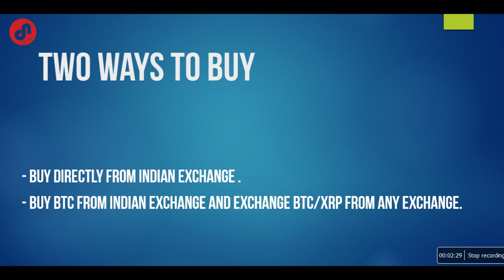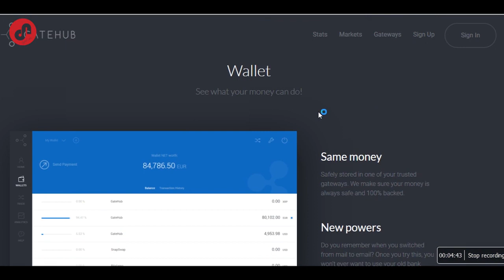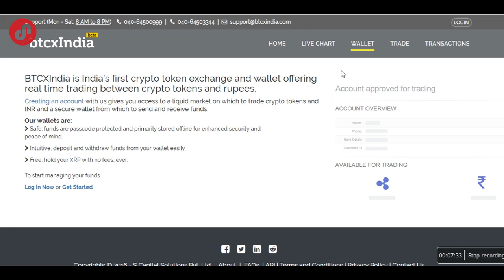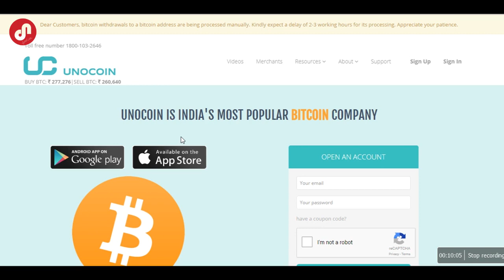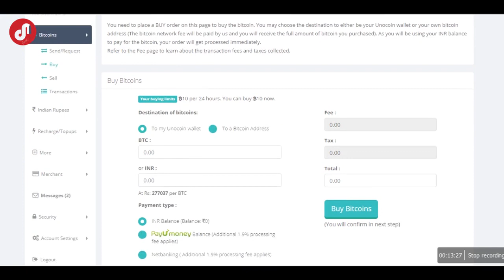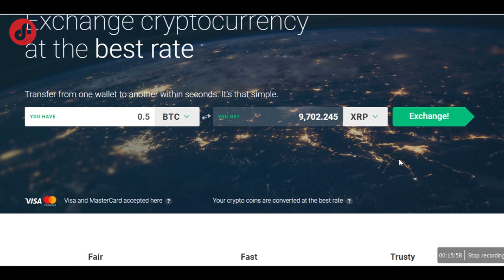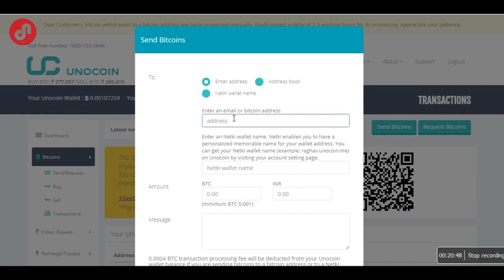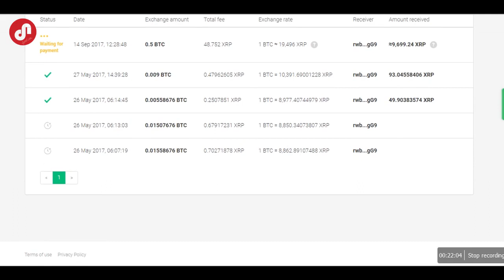How To Buy Ripple in India? INR/XRP and BTC/XRP - Explained in Detail [Hindi/Urdu]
Ripple is one of the most talked about cryptocurrency right now in India. But the question most asked is - How to buy Ripple in India?

In this video I have explained the different ways of how you can buy Ripple in India. Buying any Altcoin in India is really difficult as there are no exchanges which provide inr to xrp or inr to any altcoin other than ripple, One or two which are availabe are still in their Beta version so cant say how long they will stay.
So the only option left is to buy Bitcoin and exchange BTC to XRP or any other Altcoin that you need.
 So here I have explained both ways of How to buy ripple in India - first buying  ripple with inr and second buying BTC and then exchanging to XRP.

Join the Major Crypto Currency exchanges of the world by clicking on the link given below:

If our videos had made a difference in your life, and you want us to help us to grow, then please donate on the wallet address mentioned below:

Bitcoin: 3NQoQCjFGyhhHd6Tud8Y8Y2kkYFHzEczit

Litecoin:  LeUWcGs6fTAwXn4Zu3sFPyoKCKp14bnjwP

Ethereum:   0x1D50E494daD633d8803D26dD225ac8c6aa78a7D8

For any questions please COMMENT on the video.